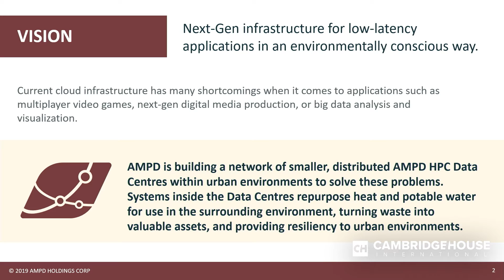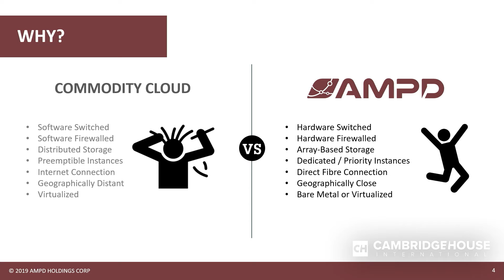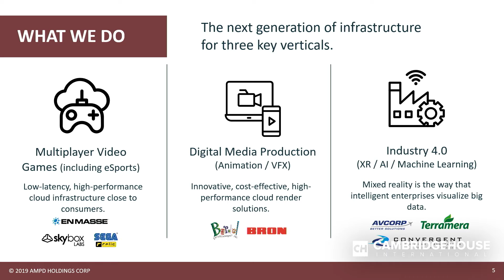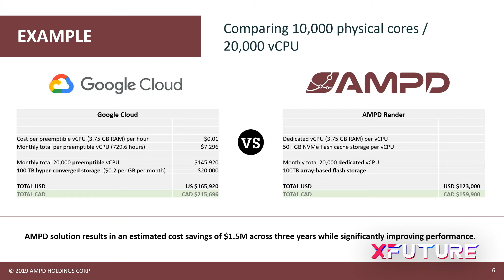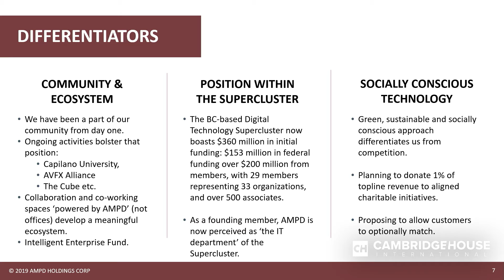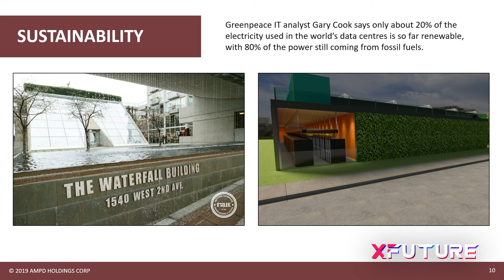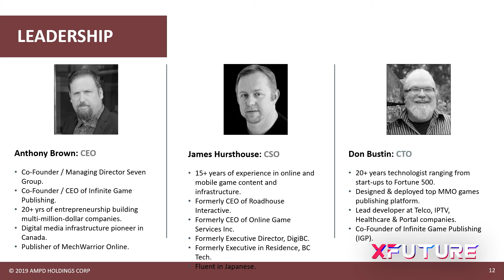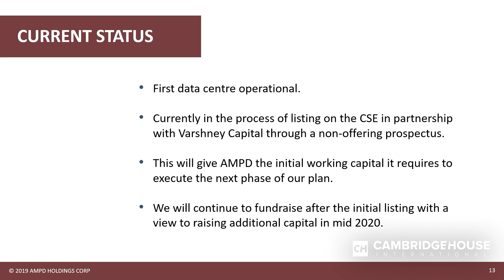Next-Gen Infrastructure for eSports and Gaming - AMPD Game Technologies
Presenting is Anthony Brown - CEO, AMPD Game Technologies